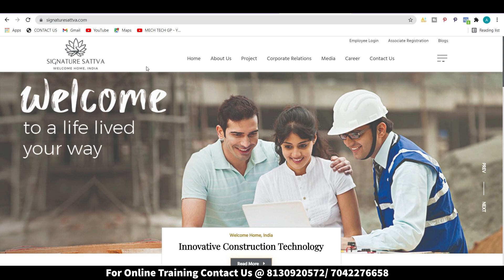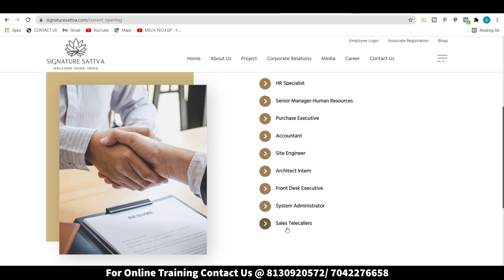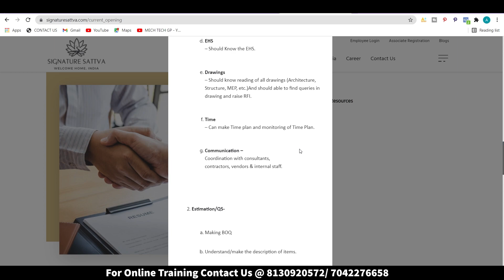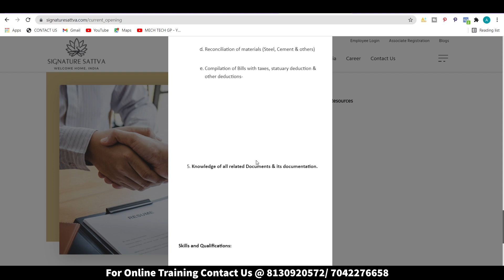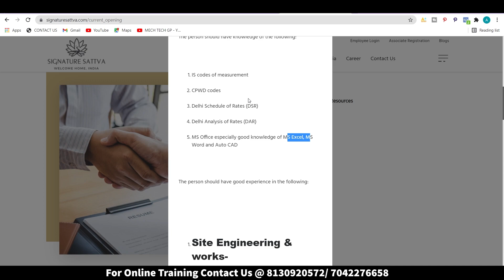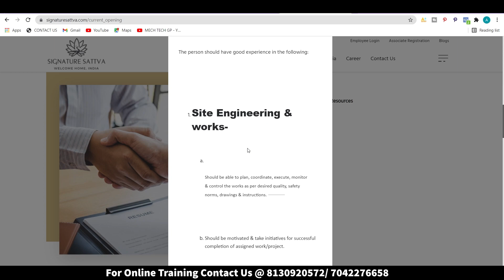Site Engineers jobs | Job Vacancy for Civil Engineers | Jobs For Fresher & Experienced Engineers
Government Jobs For Civil Engineers
Civil Engineering Jobs for Fresher
Government Jobs
Jobs For Diploma Engineers
Civil Engineer Vacancy
civil engineering